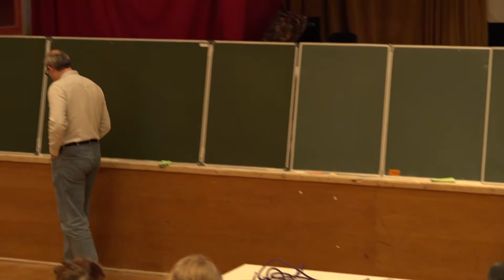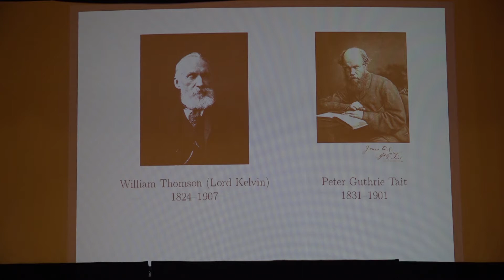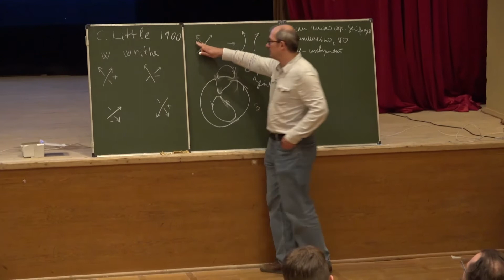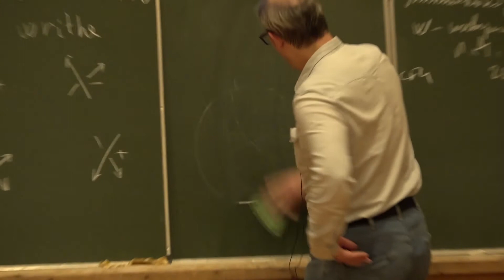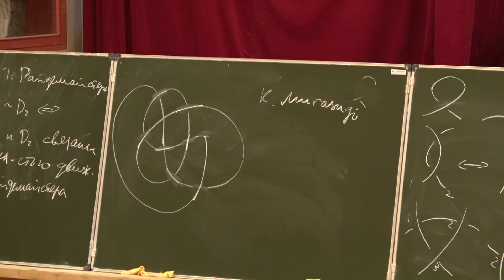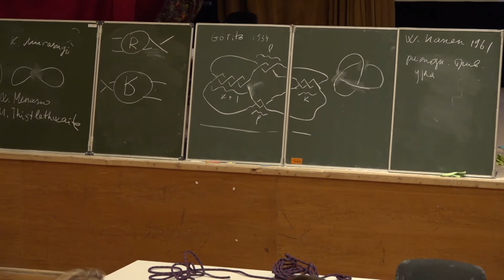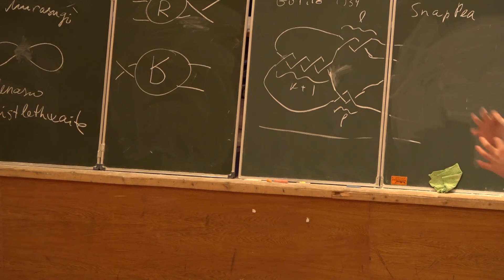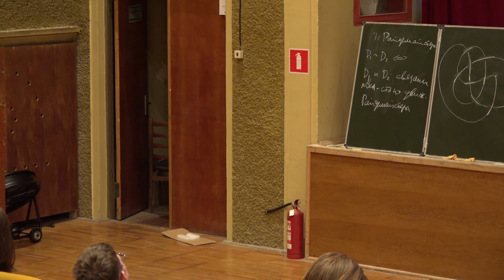И.А. Дынников. Как сравнить два узла?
19 июля 2019 г., Московская область, г. Дубна, дом отдыха «Ратмино»